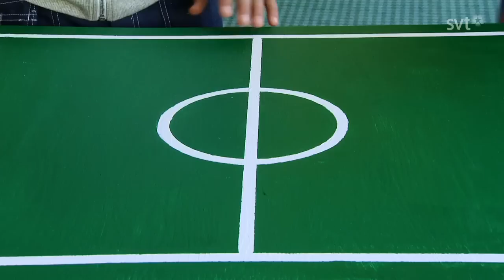Lekrum för asylsökande barn blir härligt i Fixa Rummet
Del 7 av 12. I Fixa rummet har Anna och Amanda denna gång fått en förfrågan från Ahmed om att hjälpa till att fixa ett lekrum för asylsökande barn. Det är ett stort rum de ska hinna med och det ska passa för barn i olika åldrar. Det blir bl.a. en tittutskog för de minsta och ett mycket speciellt fotbollsspel för de äldre.

Fixa rummet är ett bygg- och inredningsprogram för och med barn som vill förändra sina rum. Det målas och snickras, pysslas och busas. Drömrummen tar form utan att föräldrarna får lägga sig i eller kika förrän det är färdigt.

Äntligen kan fixa rummet visa dig hur du kan göra dina egna fixa-pyssel! Se hela avsnitt och mer pyssel här

Sveriges roligaste och mest spännande kanal för barn på Youtube. Och dessutom helt utan reklam. I Barnkanalen är det lärorikt, kul och inspirerande.

Barnkanalen är Sveriges största och mest populära barnkanal. Utbudet är varierat och vi sänder program i alla genrer. Barnkanalen startade 2002 och 2008 flyttade alla barnprogram över från de andra SVT-kanalerna. Några populära titlar i vårt utbud är: Morgonshowen, Rea, Fixa Rummet, Wild kids, Labyrint, Superdräkten, Snickesnackarn, Fredagkväll med Malin, Lilla Aktuellt, Hjärnkontoret, Sommarlov och Julkalendern.

På vår Youtubekanal lägger vi upp favoriter från våra program, spännande klipp från bakom kulisserna och helt unika videor enbart för Youtube.  Barnkanalens officiella webbplats hittar du på